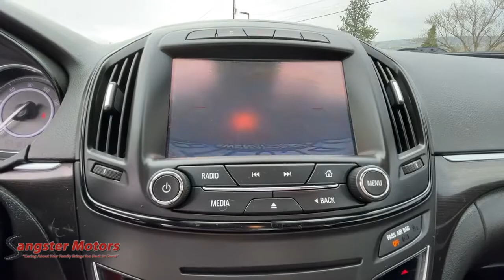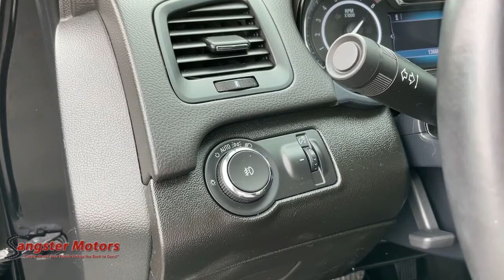2017 Buick Regal Wenatchee, East Wenatchee, Chelan, Leavenworth, Quincy, WA 823691A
Used 2017 Buick Regal available in Wenatchee, Washington at Sangster Motors. Servicing the East Wenatchee, Chelan, Leavenworth, Quincy, WA area.
2017 Buick Regal Sport Touring - Stock#: 823691A - VIN#: 2G4GL5EX0H9184636

Sangster Motors
912 N Miller St

bEquipment/bbrSee whats behind you with the back up camera on it. A moon roof lets more light into this mid-size car and makes the interior feel more spacious. The installed navigation system will keep you on the right path. This mid-size car is painted with a sleek and sophisticated black color. Keep safely connected while in the vehicle with OnStar. You may enjoy services like Automatic Crash Response Navigation Roadside Assistance and Hands-Free Calling. This model is front wheel drive. This mid-size car has a 2.0 liter 4 Cylinder Engine high output engine. It is equipped with front air bags. The high efficiency automatic transmission shifts smoothly and allows you to relax while driving. Electronic Stability Control is one of many advanced safety features on the Buick Regal. The traction control system on the Buick Regal instantly senses tire slippage and executes minute power adjustments to maintain traction at all speeds.brbrbPackages/bbrLICENSE PLATE BRACKET: FRONT. MOONROOF: POWER; TILT-SLIDING WITH SUNSHADE. WHEELS: 18 (45.7 CM) ALUMINUM WITH BLACK-PAINTED POCKETS. Equipment listed is based on original vehicle build. Please confirm the accuracy of the included equipment by calling the dealer prior to purchase.